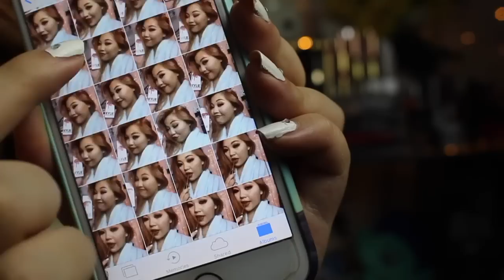KPOP Expectations vs Reality pt.2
♡ LIKE THIS VIDEO FOR A PART 3!!! ♡

ღ L E T S T A L K ღ